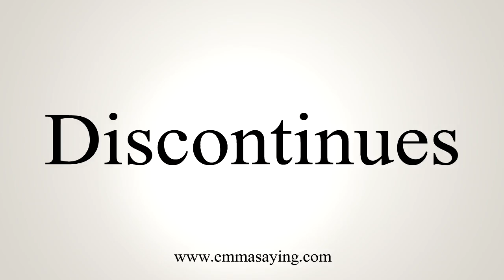How To Say Discontinues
Learn how to say Discontinues with EmmaSaying free pronunciation tutorials.